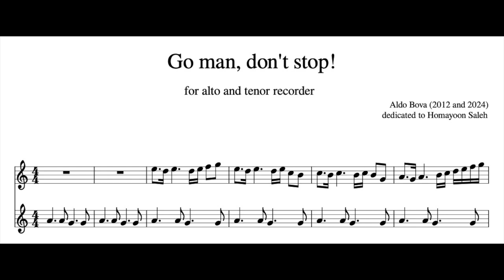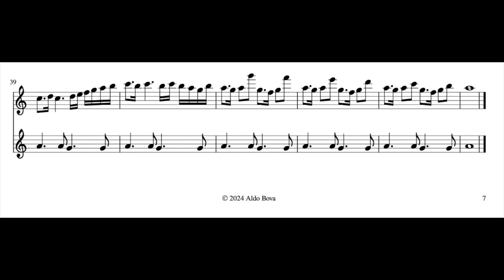A. Bova, Go man, don't stop, for alto and tenor recorder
written 12 years ago for guitar and now transcribed and performed by Aldo Bova, alto and tenor recorder